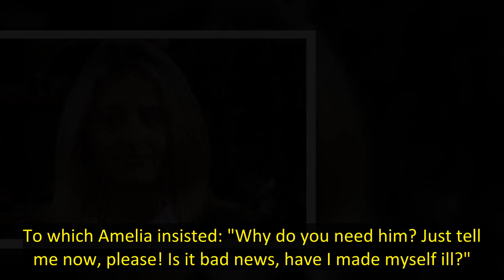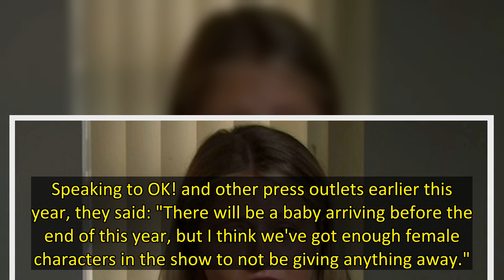Emmerdale fans were left floored on Thursday's episode as Amelia Spencer discovered that she's pregn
Emmerdale fans were left floored on Thursday's episode as Amelia Spencer discovered that she's pregnant in a major twist on the hit ITV soap.
During the latest instalment, Amelia collapsed due to taking weight gain syrup she bought off the internet after becoming obsessed with her body image.
Amelia, who had been babysitting Thomas and dropped him while fainting, was then checked over in hospital.
At the end, a doctor asked to speak to Amelia's father, Dan Spencer, who had gone outside aft